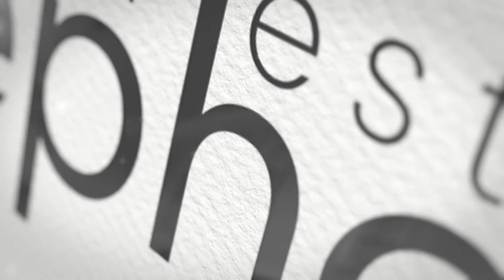Piso - Calle Mártires de Alcalá 5ªPlanta